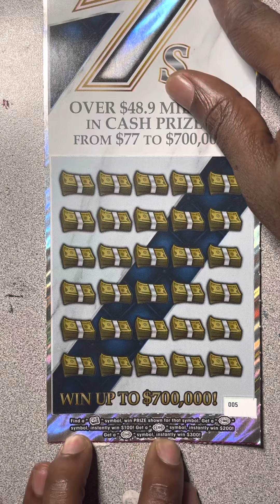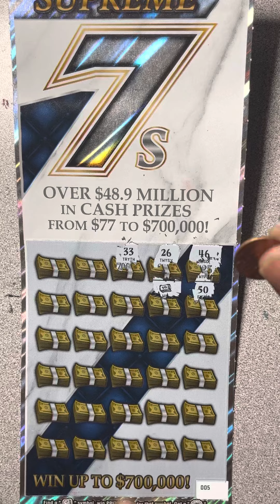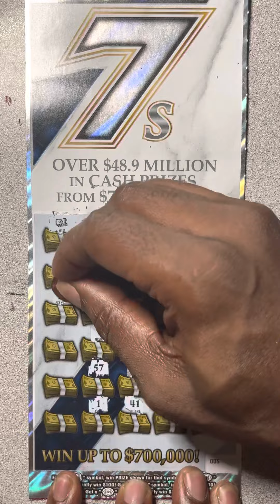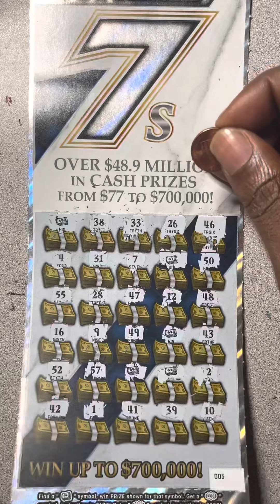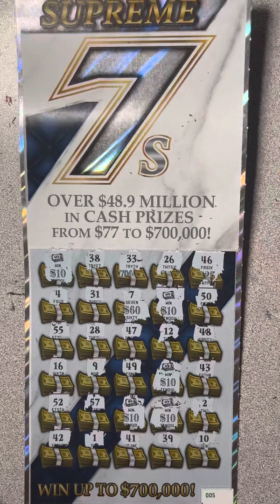Amazing supreme 7’s winning ticket | Georgia Scratch Off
In this video, we'll show you the amazing story of a Georgia resident who won a whopping $7,000 on a supreme 7's scratch off! We'll take you through the entire process of how they won, from picking the winning ticket to claiming the prize.

Without further ado, let's check out this amazing story and see how you can win some big bucks too! If you're looking for a fun and exciting way to spend a Saturday night, then be sure to check out the supreme 7's scratch off!